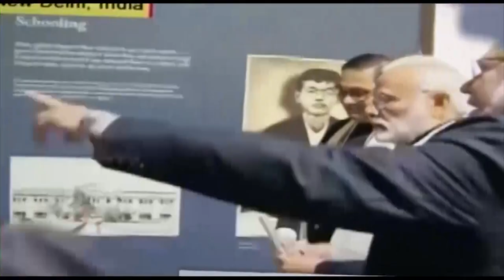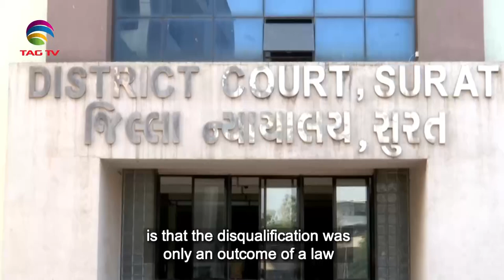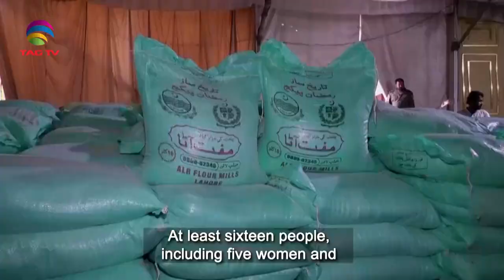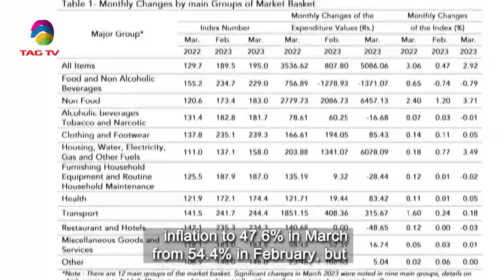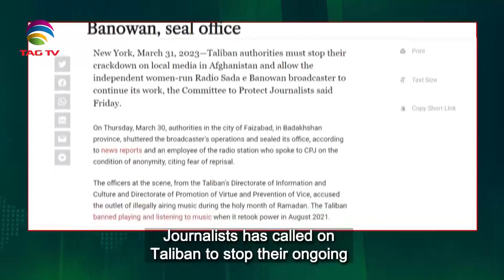South Asian Newsline, April 03, 2023